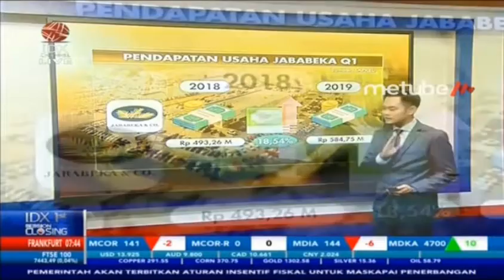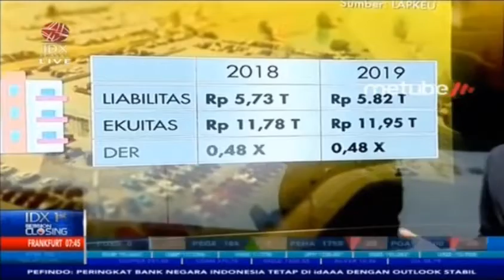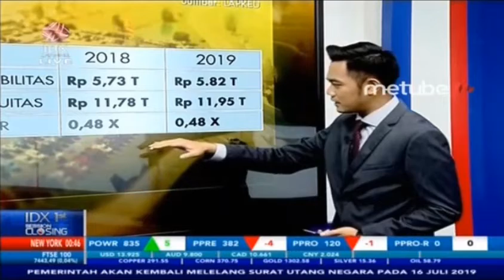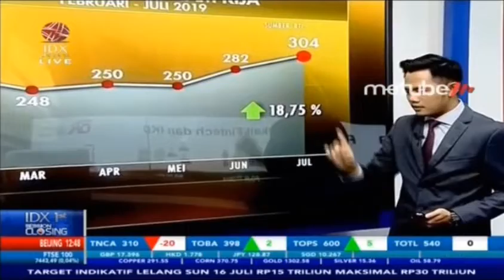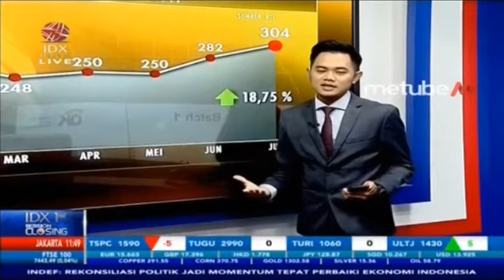NAIK 18,54 PERSEN, PENDAPATAN USAHA JABABEKA CAPAI Rp584,75 M DI Q1 2019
IDX CHANNEL - Kuartal pertama 2019, PT Jababeka Tbk (KIJA) membukukan total penjualan dan pendapatan konsolidasi senilai Rp584,75 miliar, meningkat 18,54% dibandingkan dengan periode yang sama tahun sebelumnya.

Adapun, sumber pendapatan dari pilar bisnis land development & property menurun 18% menjadi Rp169,4 miliar pada kuartal I-2019 dari Rp207,7 miliar 2018, terutama karena tidak adanya penjualan properti dari Kendal dan Morotai selama kuartal I-2019.